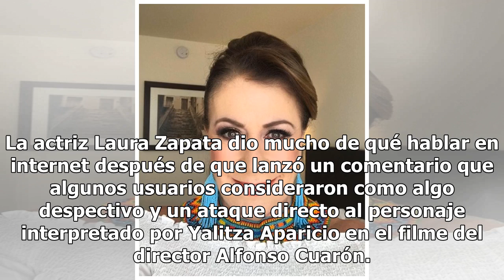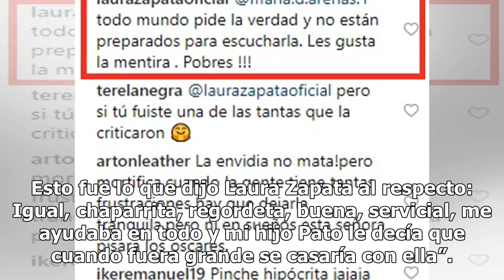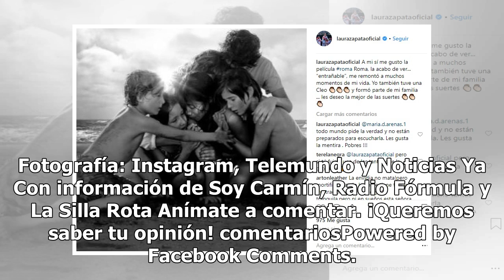Laura Zapata ofende a Yalitza Aparicio con polémica publicación en redes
La euforia por el tema de la presencia de la actriz Yalitza Aparicio en los Premios Oscar sigue latente en las redes sociales y esta vez es momento de centrar la atención en lo que dijo Laura Zapata sobre el trabajo de sirvienta que interpretó la estrella en la película Roma. La actriz Laura Zapata ...